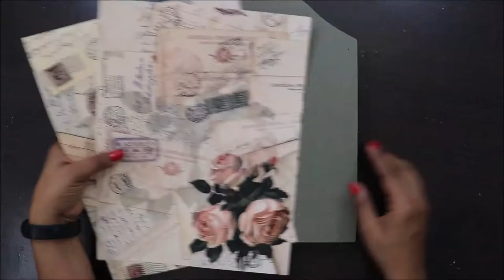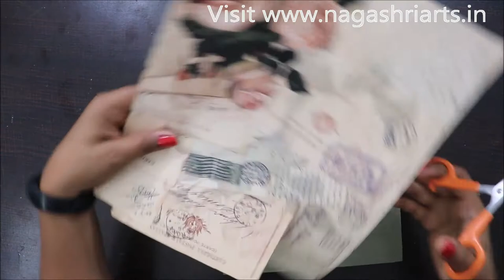Decoupage on Wall Clock using Brand Zero Products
Hello artistians ,this winter we brings an array of video tutorials for you all. Enjoy the brief videos and do  leave some love. And please susbscribe to our video channel for more such awesomeness.